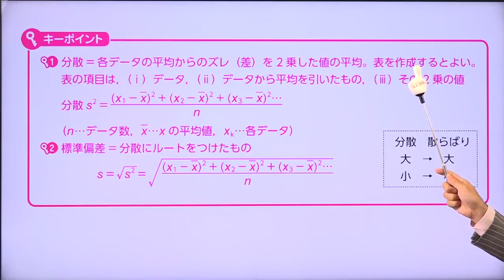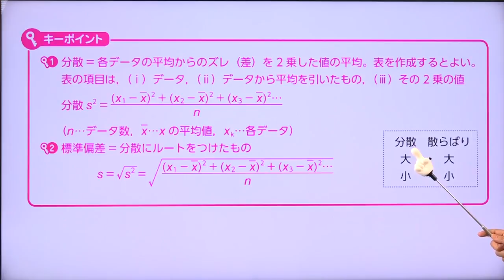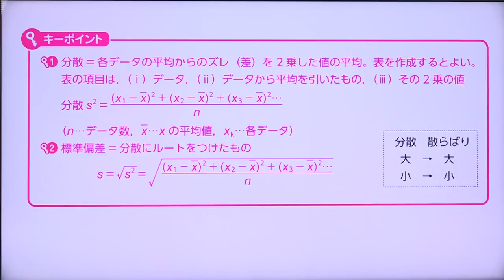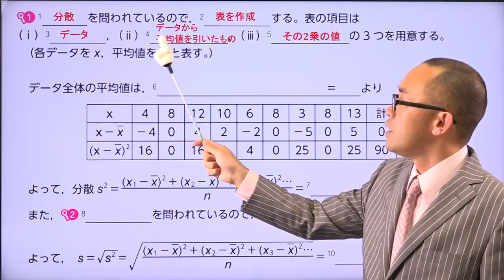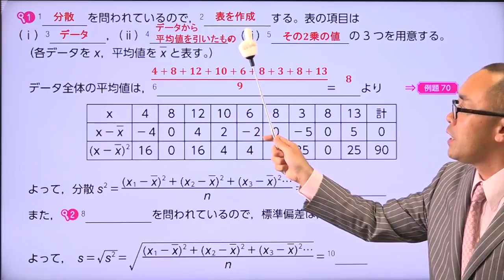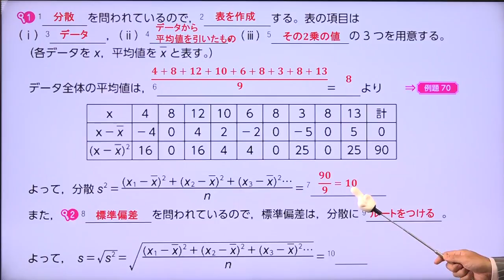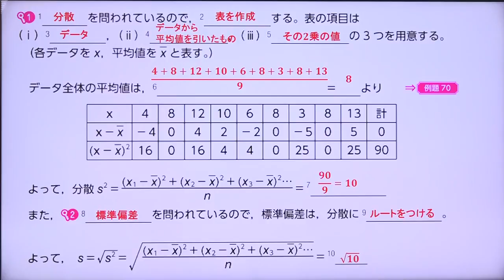【例題７５ 分散、標準偏差】--ビリギャル式坪田塾の学参シリーズ